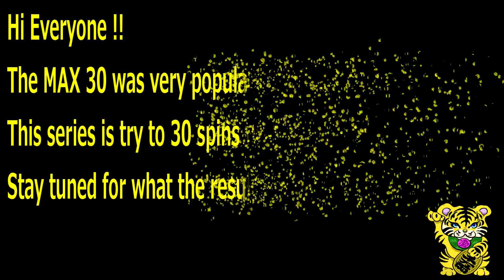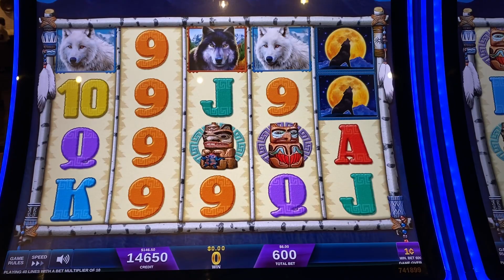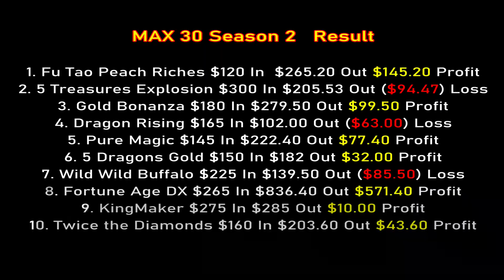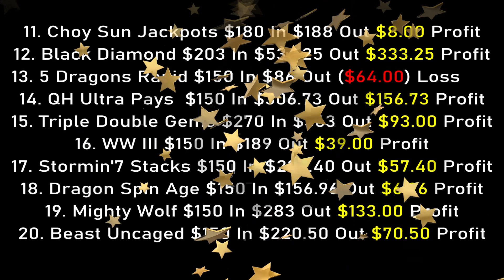★THESE WOLVES ARE ALWAYS ON MY SIDE, BUT..★WOLF RUN GOLD Slot (IGT) ☆MAX BET 30 SPINS☆MAX 30 #23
MAX 30 season 2 #23
WOLF RUN GOLD Slot (IGT)  $6.00 BET  30 SPINS